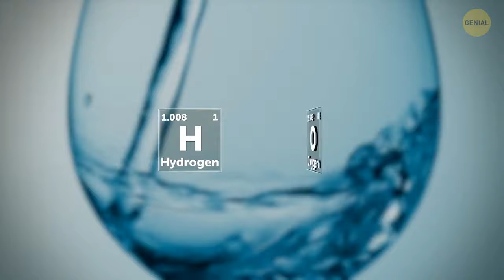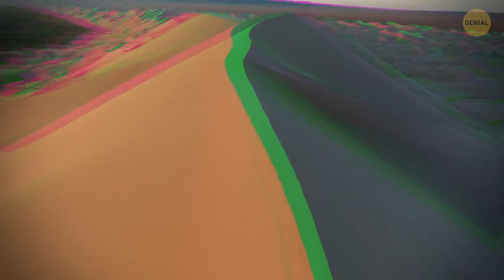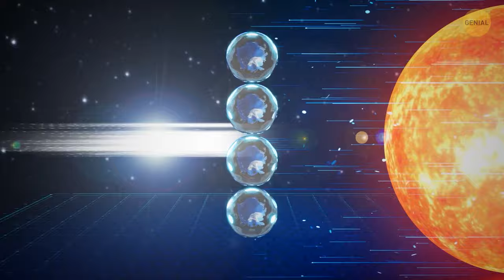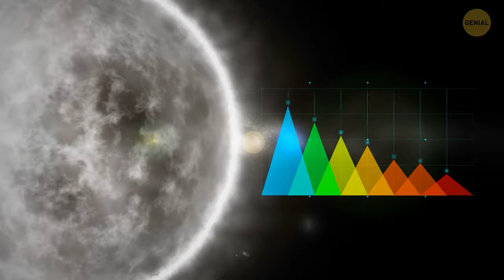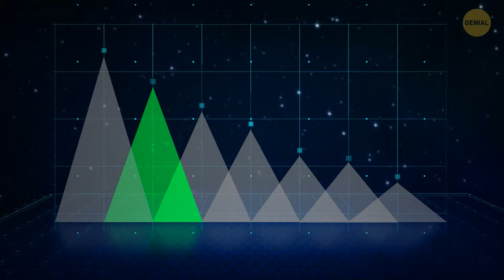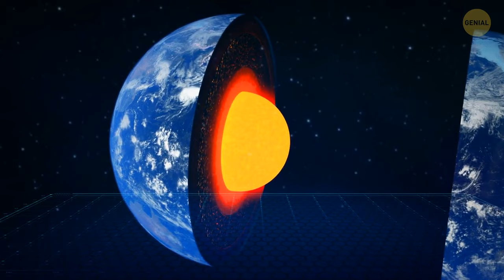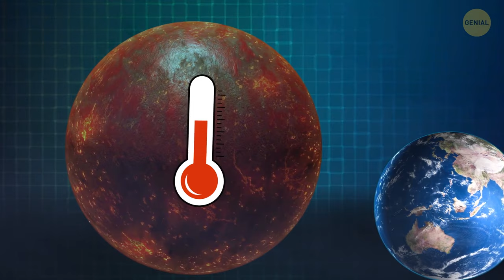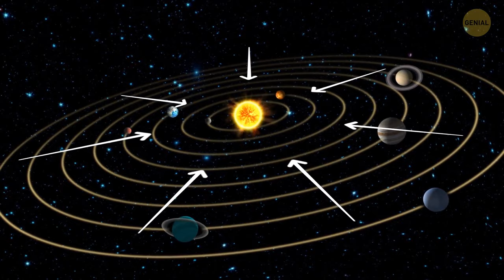Qué ocurre si vertemos TODA el agua de la Tierra sobre el Sol